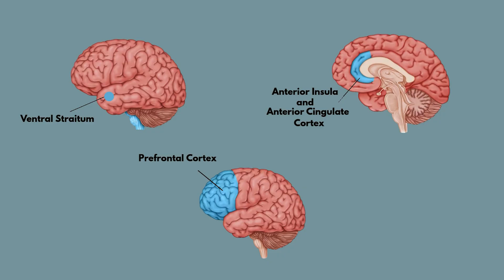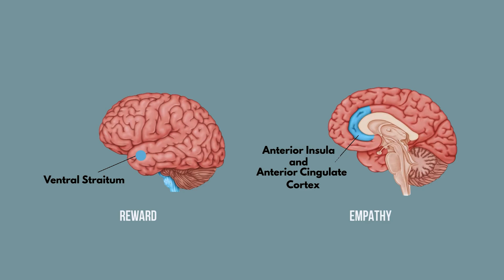Why do we enjoy other's failure ? (SECRET NEUROSCIENCE BEHIND SCHADENFREUDE)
Why do we sometimes feel good when others fail?  In this video, we dive into the psychology of schadenfreude exploring how the ventral striatum, anterior cingulate cortex (ACC), and prefrontal cortex shape our emotional reactions. You’ll learn how power dynamics, envy, and survival instincts fuel these hidden emotions, and how empathy, emotional intelligence, and self-awareness can help you overcome them. If you're curious about dark psychology, envy, or how to stop comparing yourself to others, this video will help you shift from judgment to compassion and grow into a more positive, emotionally aware version of yourself.

Onscreen: Asmita Mainali
Founder and CEO, Confident Steps
Neuroscience Coach, NLP and Life Coach

Send us a WhatsApp message: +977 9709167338